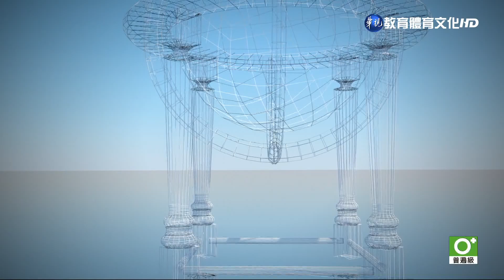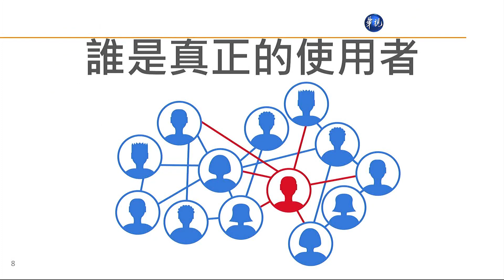管理資訊系統（商專） 第7講